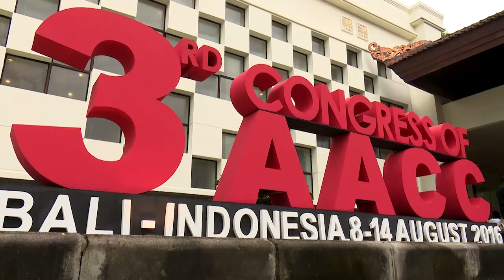Pembukaan The 3rd Congress of The Association of Asian Constitutional Courts